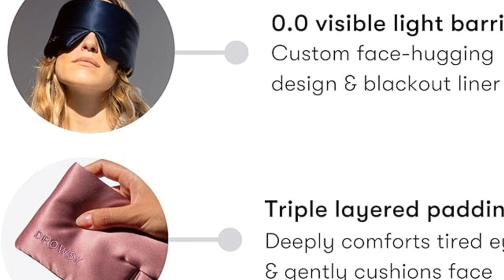Transform Your Sleep with DROWSY Silk Sleep Mask!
About Drowsy Face Mask:

✔︎ THE PERFECT LUXURY SLEEP GIFT – Stunning unboxing experience. For beauty lovers, sleep lovers and wellness lovers. Popular with tired moms and dads. Amazing gift for all the family. Obsessed over by frequent travellers and people who care for their skin. Gift a lifetime of glorious sleep with Drowsy.
✔︎ THE WORLD’S MOST LUXURIOUS SLEEP MASK – Loved by beauty editors and celebrities around the world. Multi award-winning. Drowsy is the beauty industry’s silk sleep mask of choice. Wrap your eyes in padded silk for an uninterrupted, glorious sleeping experience every night.
✔︎ 100% LIGHT BLOCKING - For uninterrupted sleeping comfort in total darkness. Wide cushioned design with built in black-out liner.
✔︎ CERTIFIED 22 MOMME, PURE MULBERRY SILK: Specially commissioned, made to our strict standards of quality manufacture. We rigorously develop the mask according to silk testing specifications of; shine, thickness, comfort, durability, touch and premium silk-sleep factor. Our silk has a cloud-like touch that instantly provides deep relaxation and comfort to skin.
✔︎ BIG, SQUISHY, CLOUD-LIKE PADDING - Allows for even and low pressure across the face. Thickness of the band prevents the mask slipping off in the night and maximizes light-blocking for all head sizes. Premium, triple layered padding ensures maximum breathability and cool air flow all night long.
✔︎ FULLY ADJUSTABLE TO FIT ALL HEAD SIZES – Our pure midnight blue silk mask is wide cushioned and fully adjustable, so it effectively blocks out all sleep-interrupting light to all head sizes. The Drowsy Sleep Mask stays on your face in ALL sleep positions and does not move or fall off while you’re sleeping.
✔︎ WRAP-AROUND SKIN & HAIR PROTECTION - Keep your skin and hair protected from friction and damage. Help prevent creasing from pillows and bedsheets. Cushion the delicate skin around your eyes in pure mulberry silk. Enjoy the glorious sensation of Drowsy as you sleep.